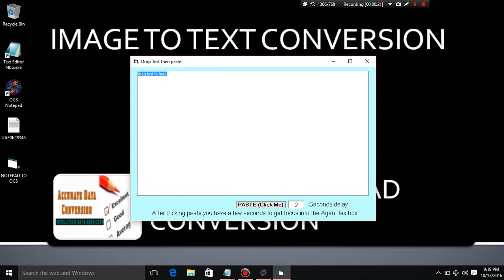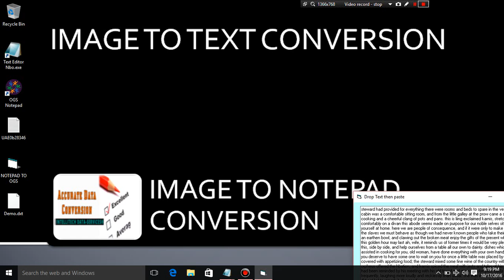Image to OGS Notepad Conversion (.dxt)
- Ebook Notepad App
- Ostia Global Services
- Arizona notepad
- MF Notepad
- Ogs notepad
- Searchline editor
- Textruler
- Nbo
- Nik
- Adl-
- Ons
- Flash notepad
- CMT
- Html

Features-

-24*7 Services (Open 24 hours a day)
-Reliable

Please email at:
(WhatsApp available)
24*7 Service

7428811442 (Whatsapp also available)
24*7 Service